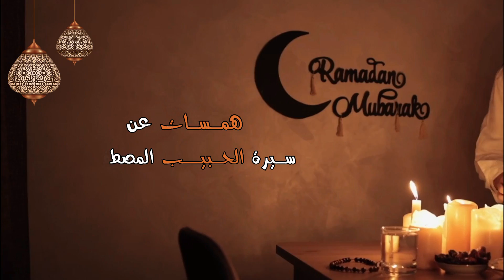همسات عن مولد النبي محمد ﷺ 🧠 اي اس ام ار 😴🧠اى اس ام ار😴💤Whispering Ahmed ASMR Sleep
أتمني الفيديو ينال إعجابكم لا تنسوا الإعجاب بالفيديو 👍 وإذا كنتم غير مشتركين بالقناه يشرفني اشتراكم وتفعيل الجرس 🔔 ليصل إليكم اشعار كل فيديو جديد يساعدكم  على الدخول في نوم هادئ وعميق بإذن الله 😊😴😴😴😴

شرط أساسي لمن يسمع لأول مره فيديو ASMR  وللإستفاده منه لا بد من وضع سماعة الأذن  Ear Headphone

  نبذه مختره عن جلسات ASMR والهدف منها :-
يعتبر ال ASMR  من الأساليب التقليديه والمتبعه حالياً لتخفيف الإجهاد والتوتر والقلق الناتج عن ظروف الحياه وتقلباتها ،مثل التأمل والتنويم المغتاطيسي .
وهو عباره عن الاستجابة الحسية الذاتية ( Autonomous sensory meridian response ) حيث يتم إنشاء ASMR صوتًا وأدائاً ويكون مصممًا لتهدئة العقل ، وفي بعض الأحيان ، تكون الاستجابة الحسية التلقائية عبارة عن إحساس بالوخز يبدأ عادةً في فروة الرأس ويتحرك إلى أسفل الجزء الخلفي من الرقبة وأعلى العمود الفقري مما يساعدك على الاسترخاء وتخفيف التوتر والقلق عند النوم .
ويوجد بحث منشور في مجلة PLOS One، أن معدلات ضربات القلب لدى أولئك الذين يتأثرون بـ ASMR، انخفضت بمعدل 3.14 نبضة في الدقيقة الواحدة عند مشاهدة مقاطع ASMR، مقارنة بالأشخاص الذين لم يتأثروا أبدا، ورصد باحثون أيضا زيادة في المشاعر الإيجابية بما في ذلك الاسترخاء ومشاعر التواصل الاجتماعي.
وفي بحث ثان، شارك أكثر من ألف شخص في استطلاع عبر الإنترنت بعد مشاهدة مجموعة من مقاطع الفيديو ASMR، وغيرها من الفيديوهات. وطُلب من المشاركين ذكر عدد المرات التي تعرضوا فيها " للوخز أو قشعريه "، واستجابتهم العاطفية لكل فيديو ، ووجدت الدراسة أنه بالمقارنة مع غير المشاركين في تجربة ASMR، فإن أولئك الذين يشعرون ويتأثرون بـ ASMR، أبلغوا عن وخز وقشعريره وزيادة مستويات الإثارة والهدوء، وانخفاض مستويات التوتر والحزن